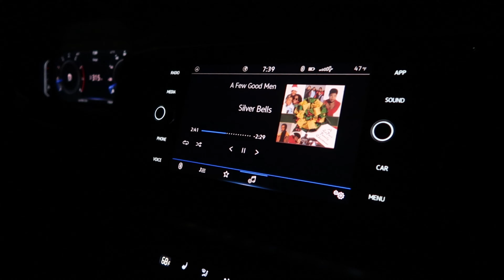VLOGMAS 12 🎄: Sunday Dinner w/Friends + Twins 6 Month Shots + Mom Life